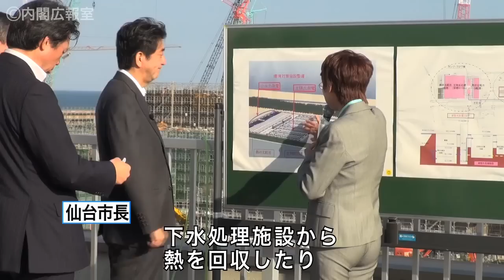安倍総理 宮城県訪問－平成26年10月12日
安倍総理は宮城県を訪問し、小野望美さんご家族と再会し、再建された小学校、ＩＴ技術を活用した農業現場等を視察しました。